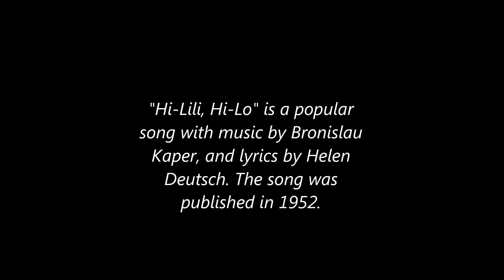Hi Lili , Hi Lo, (canção em alemão, GERMAN SONG)